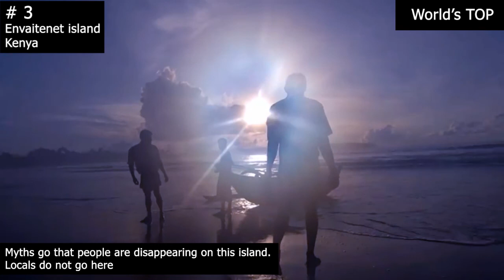TOP 8. THE CREEPY PLACES ON EARTH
8 CREESTY PLACES ON THE PLANET
Places and buildings covered in legends and mystical stories. Places from which goosebumps run.
These are places about which legends go. About which you can shoot horror movies.